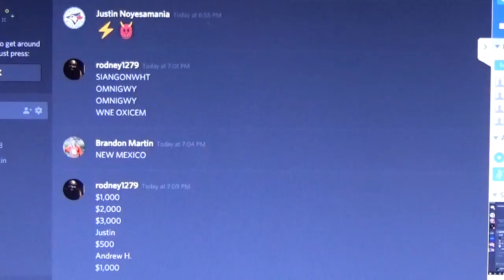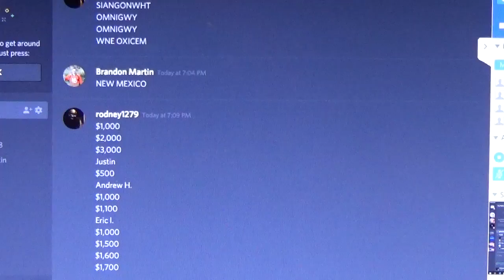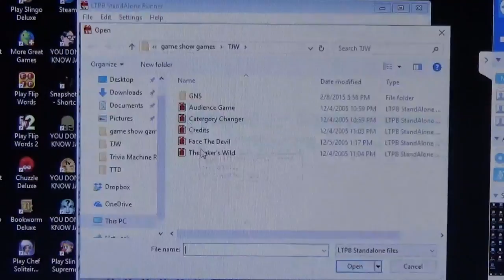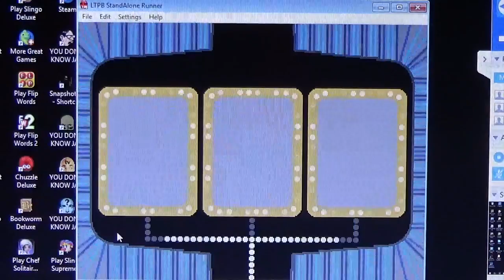Primetime Joker's Wild Season 1 Episode 4 Audience Game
It's time for the Audience Game.